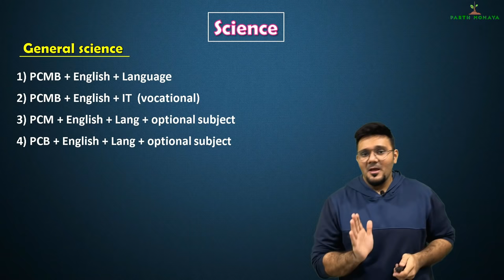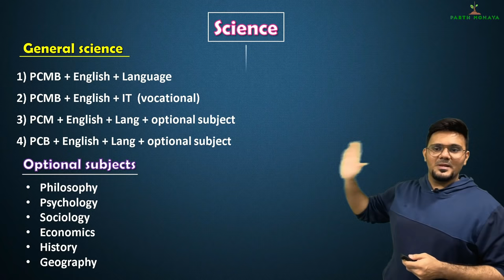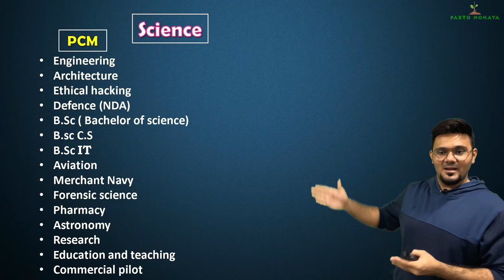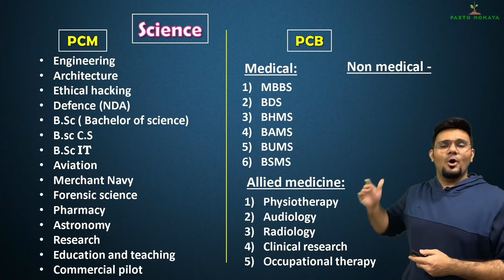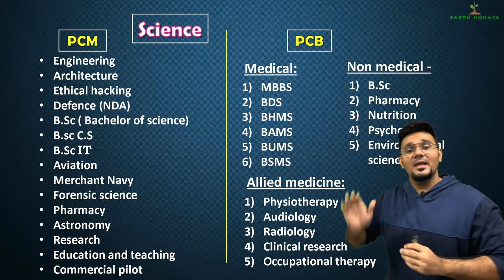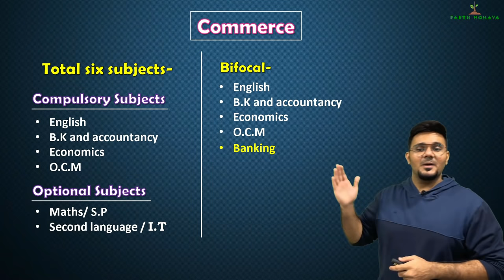What to do after 10th? Career option in science, commerce and arts || Career guidance after 10th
So let us talk about the different career options and career opportunities after 10th in science, commerce and arts. Career guidance after 10th is very cricial and important aspect of stream selection. Do watch the video to find out all the possible career paths that you can take. And always remember it's okay to be confused.